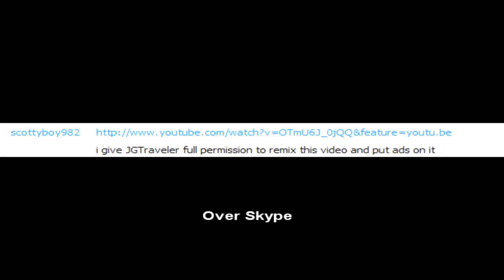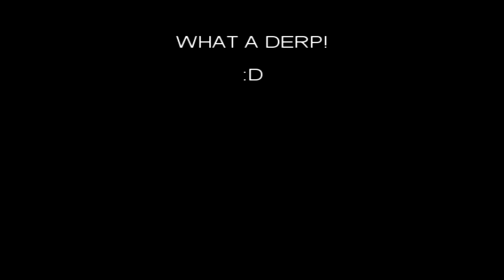Derpy the skateboardist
Skateboard... FAIL!!